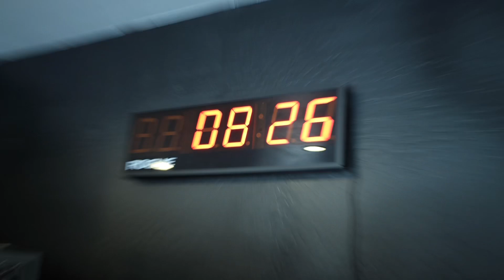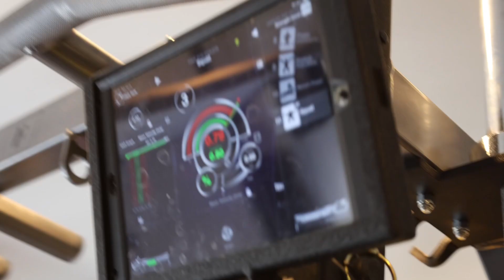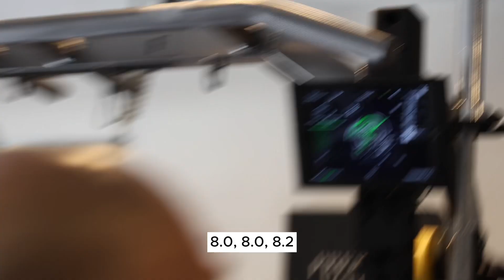110° Early Morning Sprint & Squats w/Chains Workout!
With season right around the corner here is a glimpse of a normal morning workout. Gotta start the days here in Arizona early before scorching 120+ degree heat takes over the day.

We start at 7 am, kick off this workout with agility drills to prime the body for a heavy squat day at Coach Sal Alosi (Fortitude) Gym.

LIGHT WEIGHT BABY 💪

I wouldnt be able to maintain this level without the help of By far the best supplements currently available at any level for the price. Try for yourself you wont regret it!

A few weeks out - Let's get it! 🏈